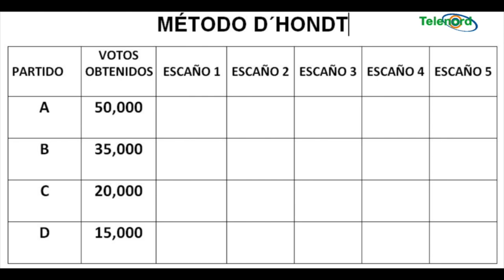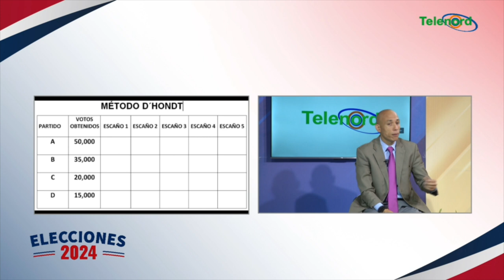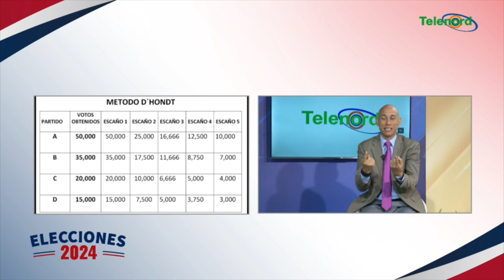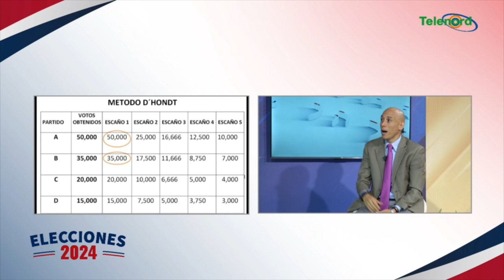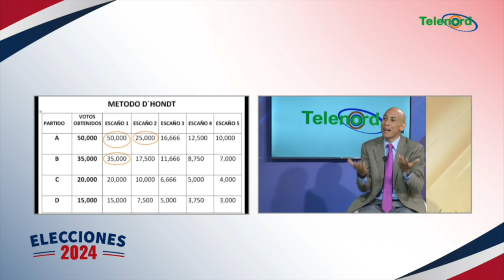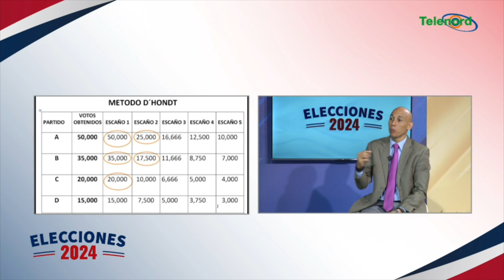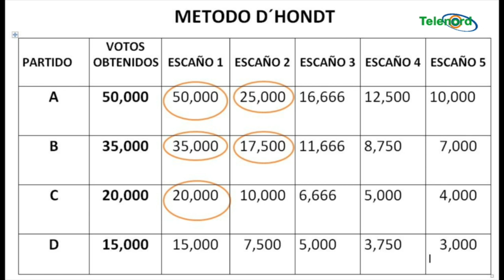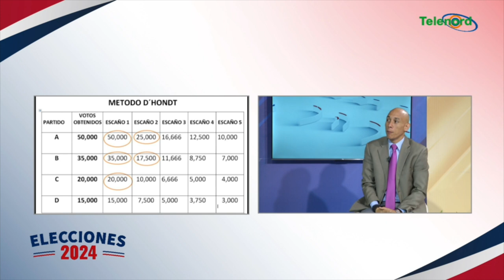El método D’Hont para la escogencia de diputados explica Jer Yan Lantigua